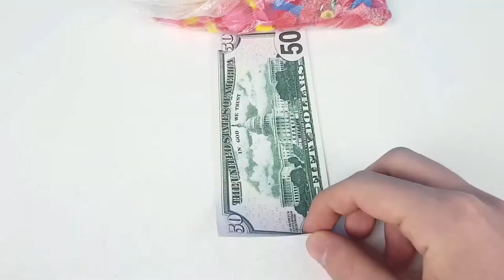AWESOME LIFE HACKS! DIY! Do it yourself -OUR E BRIDGE-Please subscribe Technical eGuruji